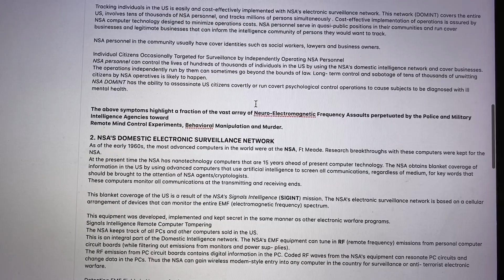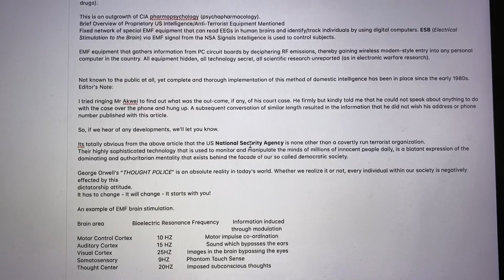Mind control document accidentally released from Washington State Fusion Center.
This document was accidentally released from the Washington State fusion centre. The link to it has been deleted, but I copied it before it was deleted. Here it is for you to read for yourself.

Pirate Chain
zs14km0lpkerhfjk40jn4w58us30ndxrv8fpyxwy7xvfkujagt0j074jzt5ntx4jn9g8ht7chalvhv

Monero
47KKksKiF2fUr5WgTfXtoFHLnjGUmZoLvehMJHFDdG9AbZDeS4h9GCDCJsJ6UchU1J6hWWv6hyCecDpS26U22R297JiqQvh